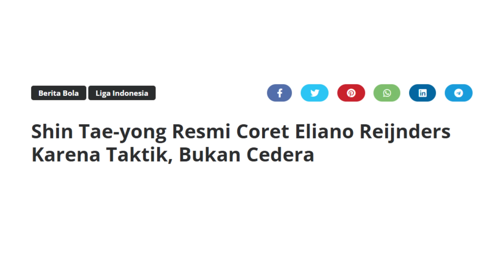Shin Tae Yong & Hansi Flick : "Panas di Timnas Indonesia & Barcelona!"